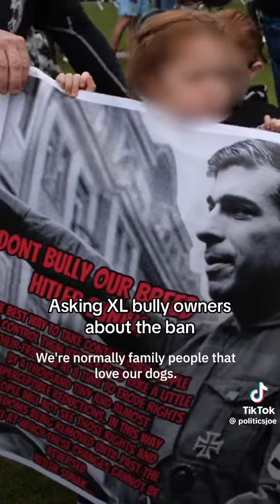Save the XL Bully UK